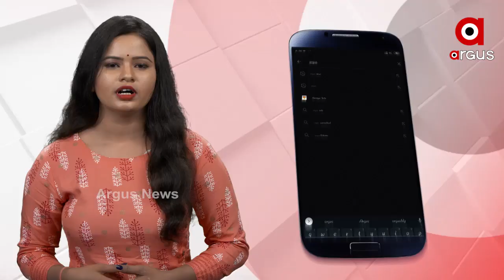ବିଲୁପ୍ତ ହେବାକୁ ବସିଛି ପାଇକ ସମର କଳା ....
ସାରା ଦେଶ ତଥା ରାଜ୍ୟ ପାଳନ କରୁଛି ପାଇକ ବିଦ୍ରୋହର ପୂର୍ତ୍ତି ଉତ୍ସବ । ସେଥିପାଇଁ କୋଟି କୋଟି ଟଙ୍କା ମଧ୍ୟ ଖର୍ଚ୍ଚ ହେଉଛି । ହେଲେ ଓଡିଶାର ଐତିହ ସଂସ୍କୁତି ଓ ପରମ୍ପରାର ପ୍ରତୀକ ପାଇକ ଆଖଡାର କଳାକାର ମାନେ ଏବେବି ଅବହେଳିତ .